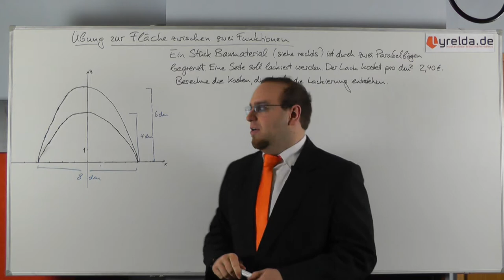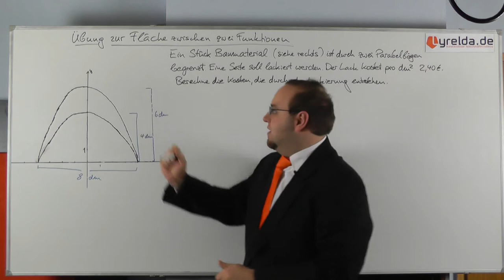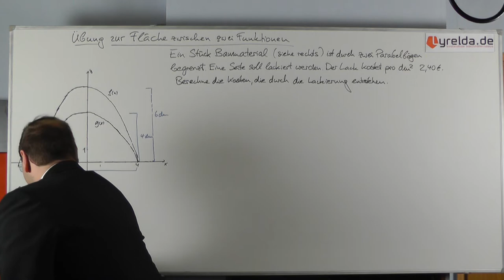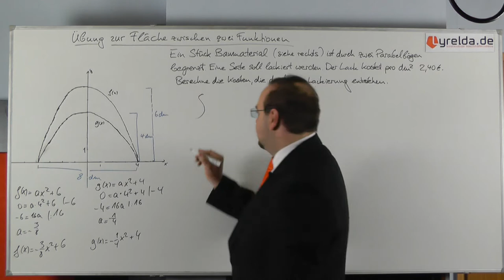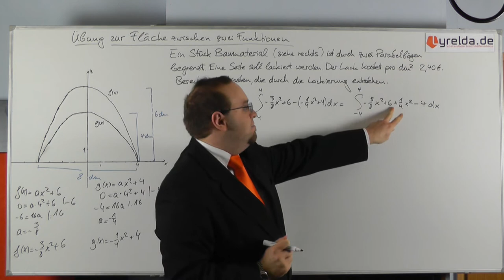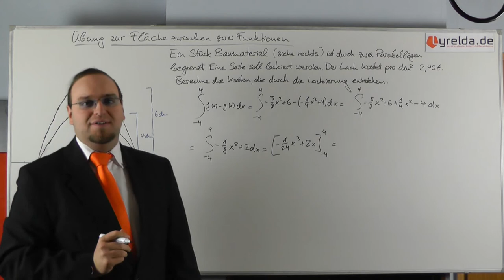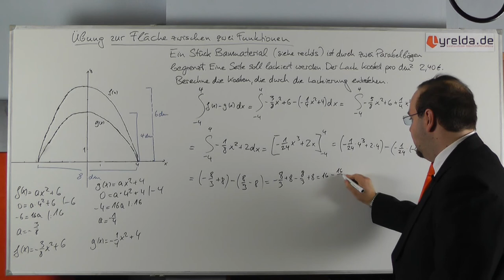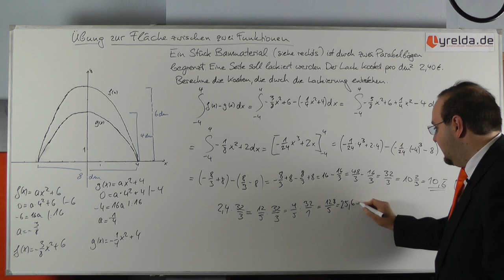Integral Übungsaufgabe - Lyrelda.de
LyreldaHD